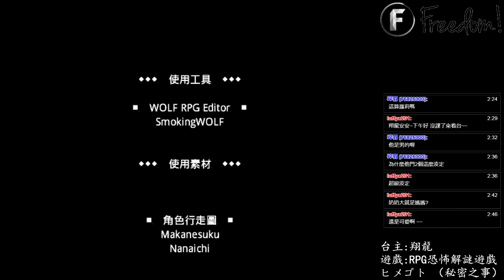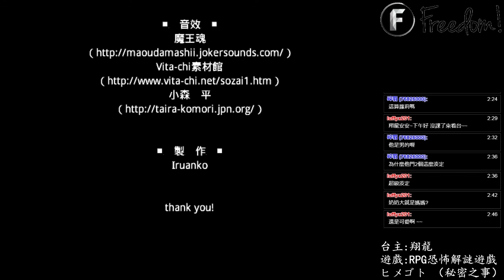生活在一起 ▏【翔龍實況】恐怖解謎RPG遊戲 秘密之事ヒメゴト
孤苦(男)無(寡)依(女)的兩人
就這樣過著生活在一起的人生了.